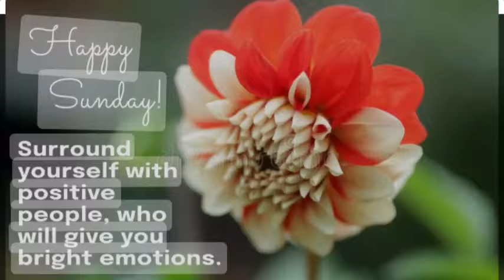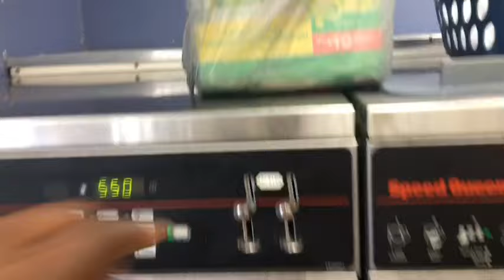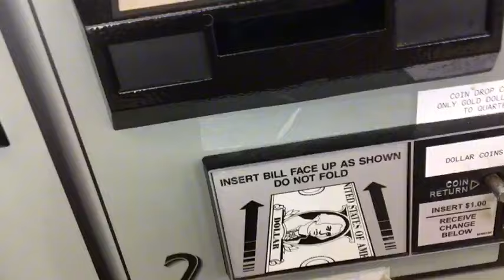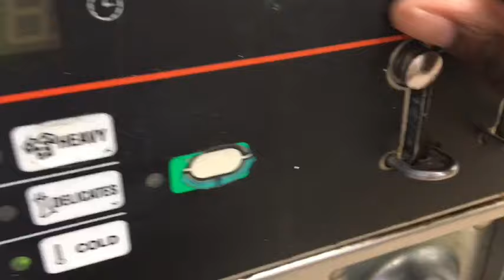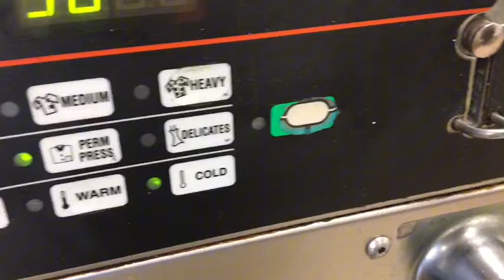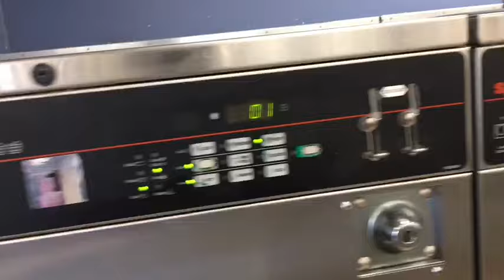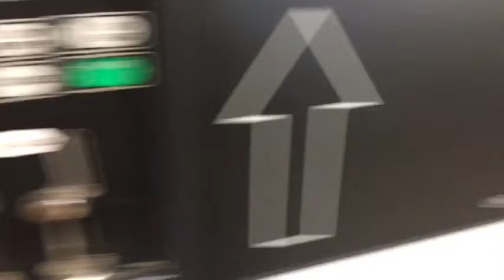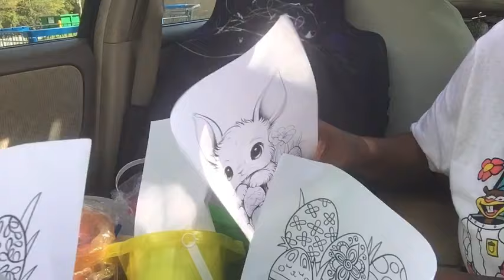HOLIDAYS & I DON’T GET ALONE*||~ I WENT OVER & BEYOND FOR MY KIDS *||~ EASTER VLOG 💯🐣✊🏽🙈💯